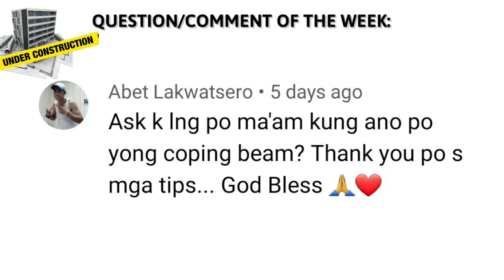Coping Beam Done! Column Works Begin | Apartment Building Vlog Ep 5 | Retired OFW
Apartment Building Vlog - English Subtitles Available

We're finally done pouring concrete on our coping beam! Yey!!! We lost 2 days to bad weather and we're also down to a smaller manpower but it's okay. We're moving steadily. Praise God for allowing us to work for four days still. We have also started installing the rebars for our columns in preparation for our column works next week.

We'll be using bamboo scaffolding again to be economical. Hope you enjoy Week 5!

XO,
JaBet

Timestamps to Guide You:
0:00 Hello mga Tangay!
1:05 Question of the Week: What is Coping Beam? What is it for?
04:27 Finished Product: Coping Beam
05:21 Smaller Manpower and Why We are Picky
07:01 Update: Coping Beam
08:35 Timelapse: How to Install Comping Beam, Erecting Scaffolding
09:12 Installing our Rebars for our Columns + Timelapse
11:17 Final Inspection of Form works: Re-do it Before Proceeding
12:57 Drone Shot of Week 5 Progress

PABILI NG LUPA SERIES: An OFW's Foolproof Guide to BUYING Residential Land

Hello mga Tangay! In this video, we showed how to pour concrete on the tie beam. We also showed the proper spacing to allow for adequate concrete cover around the tie beam. Though we lost 1 day due to the rain again, we were able to finish the tie beam, laid hollow blocks for the perimeter wall and support, and poured concrete on one section of the coping beam.

We're praying for good weather next week so we can start with our columns and order backfill for the ground floor. Your prayers are appreciated.

Oh, I inserted a short clip of our beach getaway haha! Just wanted to show you a glimpse of our beautiful province, Palawan. If you want to know more about Life in Palawan, I have a video on it too

xo,
JaBet

0:00 Hello mga Tangay!
1:11 Quick beach getaway
3:03 Preparation for Tie Beam Concrete Pour
7:20 Concrete Pouring Day
11:39 Tips and Timelapse Concrete Hollow Blocks Laying for Perimeter Wall

NOTE: We understand that now is not the most ideal time to build an apartment because of the pandemic. Cash is hard to come by and getting a mortgage is equally hard with all the job cuts and pay cuts happening around us. But I hope you will still watch so that you can have an idea and PREPARE IN ADVANCE in case you would like to build your own apartment in the FUTURE. We're free to PRAY, DREAM and have a vision for our future anyway, the virus has NO say in that.